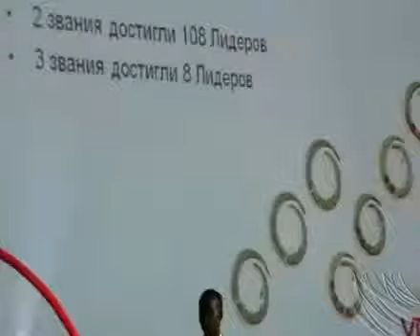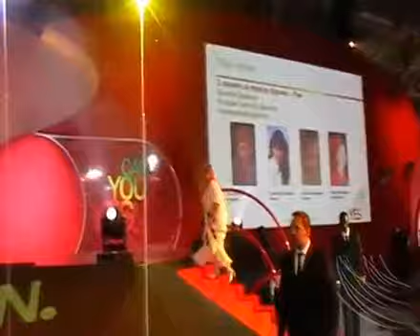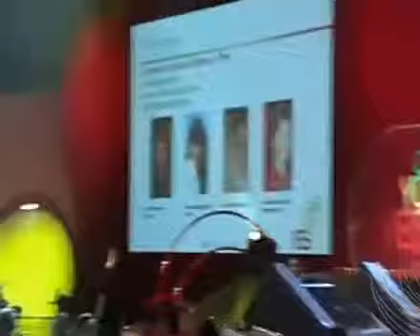Ирина Черненко Орифлэйм - Рим, конференция.